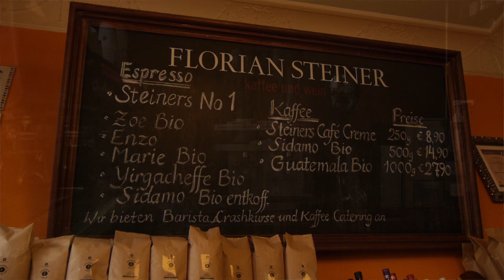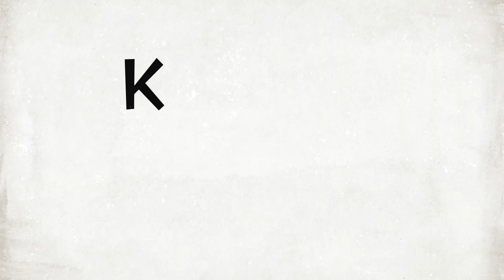Mathe-MOOC Live & Stream, 21. März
Freitag, den 21. März um 20 Uhr geht der Mathe-MOOC auf Sendung: Live aus dem Florian Steiner Kaffee, Heidelberg.
Dort finalisieren und reflektieren die beiden Geheimagenten Prof. Dr. Christian Spannagel und Dr. Michael Gieding bei Kaffee und Kuchen, wahlweise ausgesuchte Weinen, über 14 gemeinsame Wochen mit 6.000 Studenten - den Mathe-MOOC! Mit ebenso illustren wie kompetenten Gästen, darunter Jöran Muuß-Meerholz, Dr. Martin Lindner, Sandra Hofues und anderen - und wenn Du Lust hast: Schau vorbei!

Florian Steiner Kaffee,
Lutherstraße 28, Heidelberg,
am schönen Neckar,